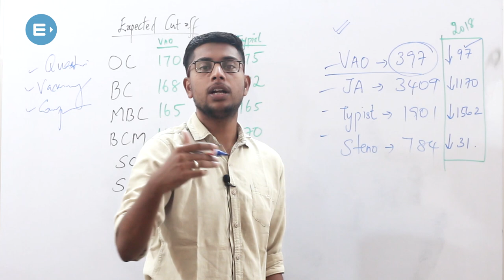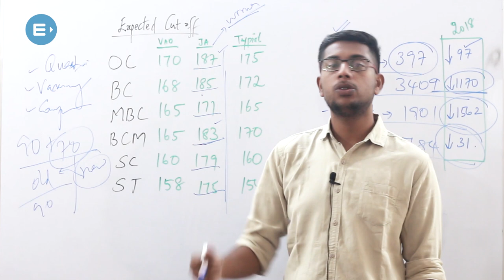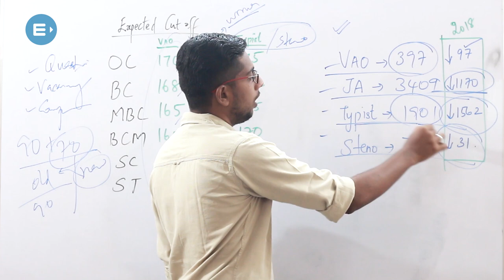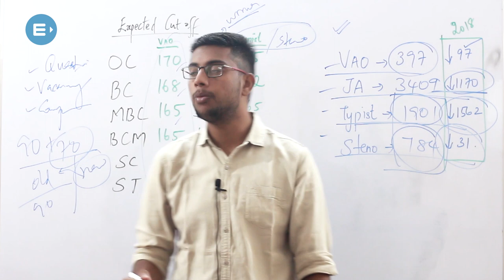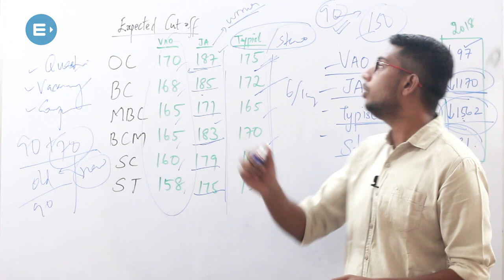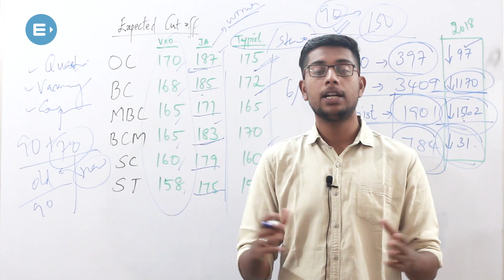TNPSC Group 4 2019 | Expected CUT-OFF & Question paper analysis | Group 4 எதிர்பார்க்கப்படும் CUTOFF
In this video, we have discussed the Expected CUTOFF for TNPSC Group 4 2019 and Question paper analysis.

TNPSC Group 4  Answer key & solutions.Check out the video

இந்த வீடியோவில் TNPSC Group-4 2019 தேர்வில் எதிர்பார்க்கப்படும் CUTOFF மற்றும்  வினாத்தாள் பகுப்பாய்வு வழங்கப்பட்டுள்ளன.

EntriAppஇன் அரசு பொதுத்தேர்வுகளுக்கான பிரத்தியேக Crashcourseஇல் இணைந்து பயன்பெறுங்கள்.

மேலும் அணைத்து TNPSC, SSC, BANKING மற்றும் RRB தேர்வுகளிலும்  எளிதில் தேர்ச்சி பெற EntriAppஐ Download  செய்யுங்கள்.